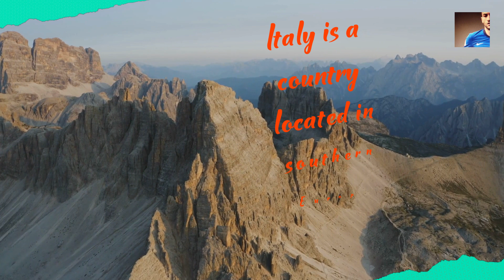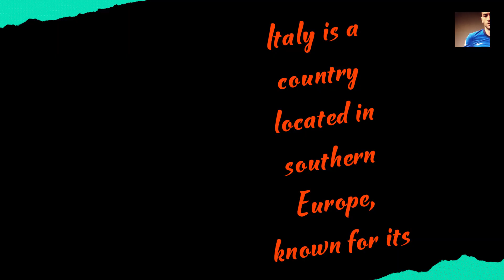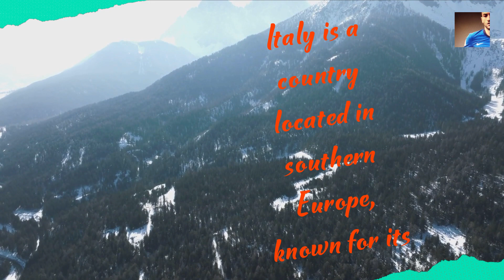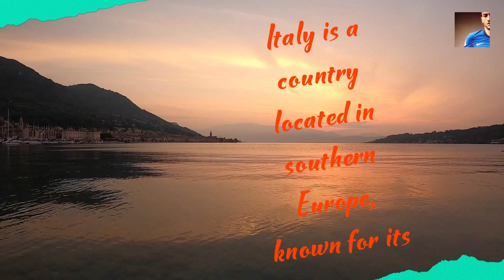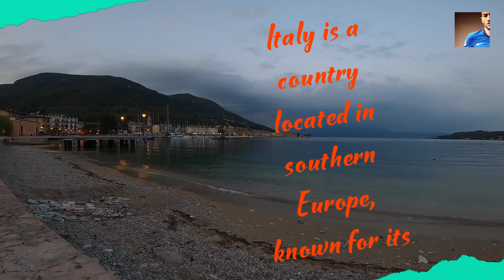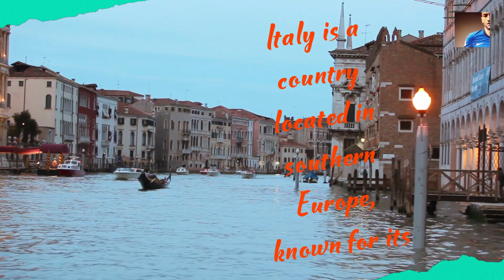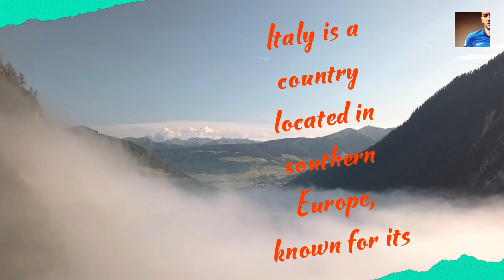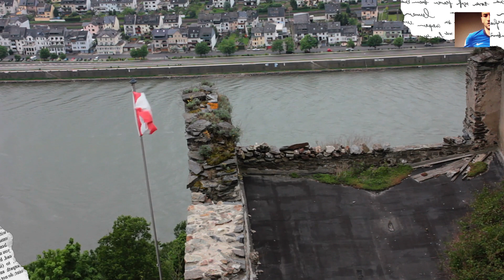Italy 4K UltraHD - Wonderful Spots to Visit in Italy - italy Travel Video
Prepare to embark on a breathtaking visual journey through the enchanting landscapes and historic wonders of Italy in stunning 4K UltraHD. This immersive travel video captures the essence of this beautiful country, inviting you to explore its most iconic and picturesque destinations.

The video begins with sweeping aerial shots of the Italian coastline, where the crystal-clear waters of the Mediterranean gently kiss the shores of the Amalfi Coast. Marvel at the dramatic cliffs, colorful villages, and winding coastal roads that make this region a true paradise for travelers.

As the video unfolds, it transports you to the timeless city of Rome. In vivid detail, you'll witness the majestic Colosseum, where gladiators once battled, and the Roman Forum, where the heart of ancient Rome still beats. The Pantheon's grandeur and the intricate architecture of the Vatican City, with St. Peter's Basilica as its crowning jewel, leave a lasting impression.

You'll then be whisked away to Florence, the cradle of the Renaissance. Admire the intricate sculptures of the Uffizi Gallery and the graceful beauty of Florence Cathedral, with its iconic dome designed by Brunelleschi. Stroll across the historic Ponte Vecchio, a bridge lined with artisan shops that span the Arno River.

Venice, the floating city, comes to life in all its romantic glory. Glide through the shimmering waters of the Grand Canal aboard a gondola and discover the ornate architecture of St. Mark's Square. The Doge's Palace, with its Venetian Gothic architecture, stands as a testament to the city's rich history.

Continuing your voyage, you'll be entranced by the rugged beauty of the Cinque Terre. Clinging to cliffs overlooking the sea, these charming fishing villages are linked by hiking trails and offer unforgettable vistas.

Tuscany's rolling hills, vineyards, and medieval towns beckon. Sip on the world-renowned wines of Chianti and savor the simple elegance of the Tuscan countryside.

Sicily, the largest Mediterranean island, unveils its treasures: the ancient city of Syracuse, the towering Mount Etna, and golden beaches that beckon for relaxation.

Your journey will also take you to Naples, where pizza was born, and where you can explore the ruins of Pompeii and Herculaneum, frozen in time by the eruption of Mount Vesuvius.

The video will guide you through Milan, the fashion capital of Italy, showcasing the awe-inspiring Milan Cathedral, the masterful artwork of Leonardo da Vinci, and the luxurious shopping districts.

In Sardinia, you'll find pristine beaches, rugged mountains, and a unique island culture.

Lastly, in Pisa, the Leaning Tower is the star, but you'll also discover the city's other architectural and historical gems.

This Italy travel video in 4K UltraHD offers a stunning visual experience, inviting you to immerse yourself in the wonders of Italy and inspiring your next adventure to this remarkable country.